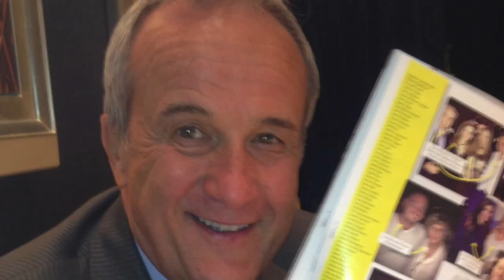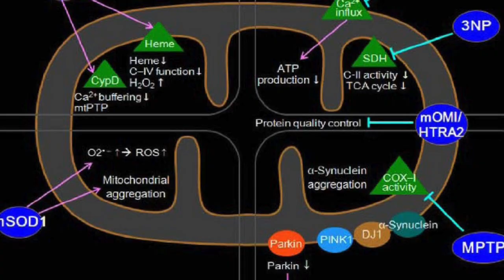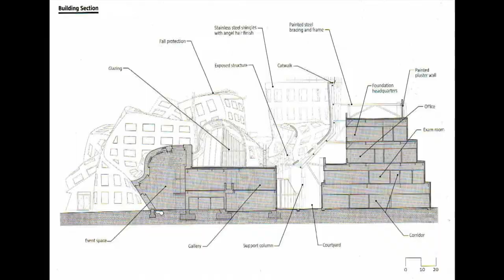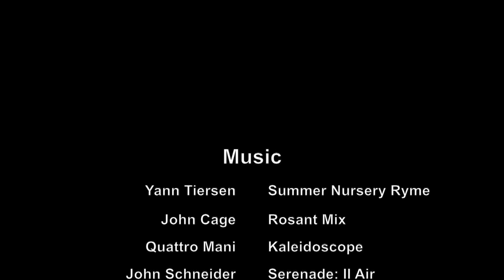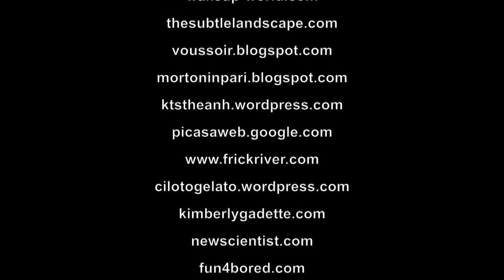Gehry in Vegas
Frank Gehry's Lou Ruvo Center for Brain Health in Las Vegas carries a powerful message: great architecture can be humanistic, daring, economically feasible, sustainable and historically literate, all at the same time. The design is joyful and exuberant. Its concept is a metaphor of brain lateralization, the "logical" and the "creative" halves. The Life Activity Center's space, partially supported by stylized trees of square trunks and angular branches, is a breathtaking and uplifting place.

Created By Rick Meghiddo